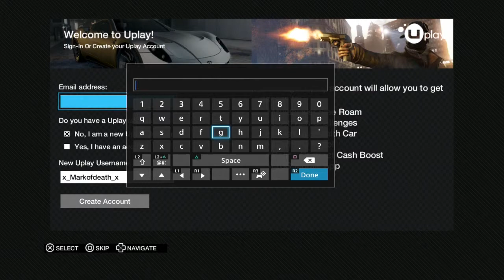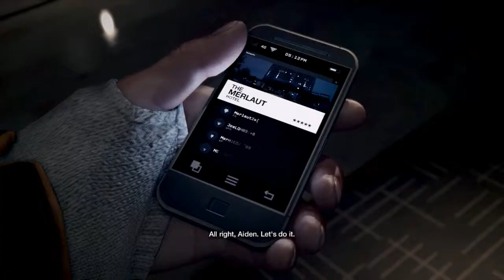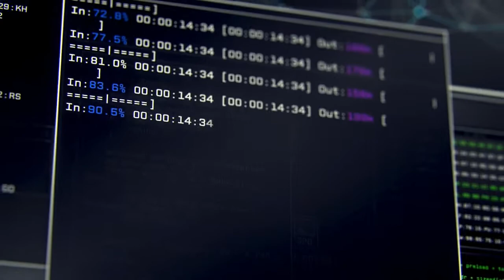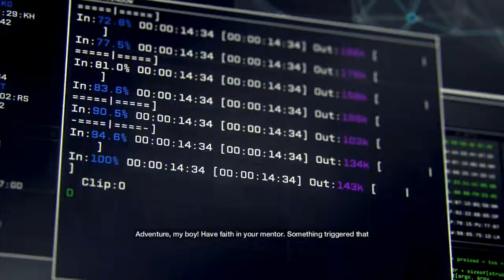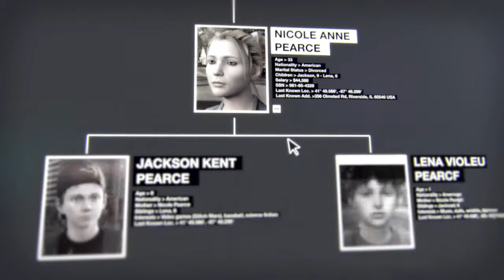Watch Dogs - PS4 - Walkthrough / Gameplay / Lets Play - Part 1 - Hello World